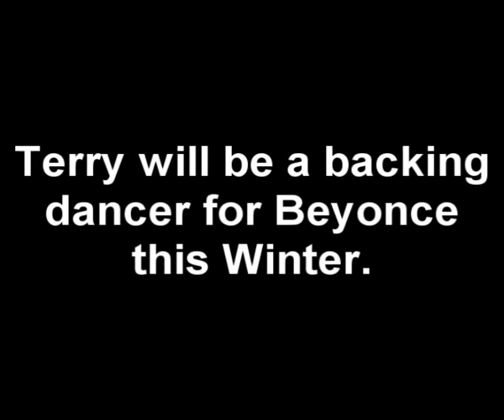S'up Episode 4: Terry's Vlog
Yes that's right this episode comes in just one part! Terry gets his hands on a new phone with a video recorder. Time to spend a typical day with Joe and Terry! This video features music from Lily Allen and Stealers Wheels.